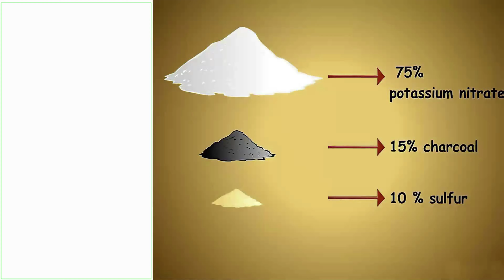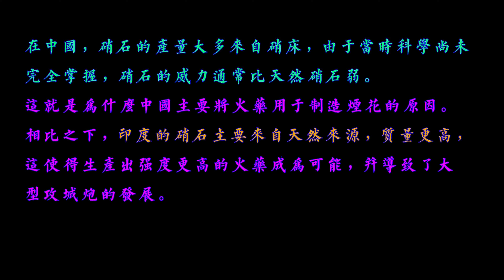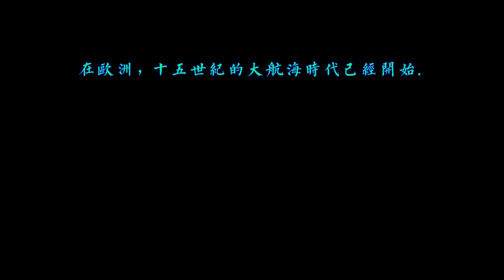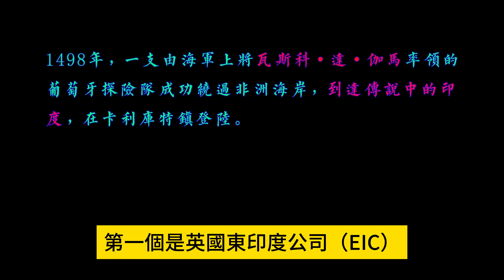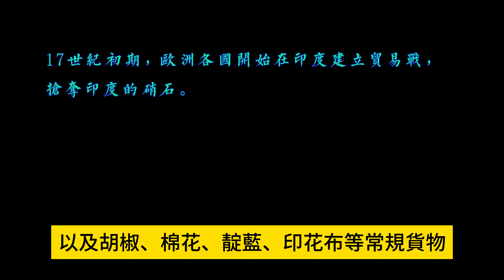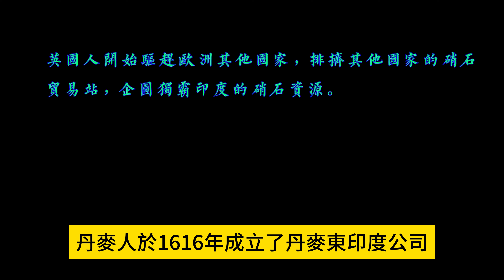68.硝石的歷史（10）印度硝石的發展情形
幾個世紀以來，全世界百分之八十到百分之八十五的硝石都來自印度。
在中世紀，印度被分成幾個王國。
印度人似乎早在中世紀之前就對硝石有所了解，因為古印度文獻中提到硝石被紡織製造商和冶金學家使用。
在中國發現硝石的爆炸性後，製造煙火的技術在十三世紀中葉左右傳到了印度。
正如我們之前所看到的，硝石既可以透過天然來源獲得，也可以透過人工方法硝床獲得。
在中國，硝石的產量大多來自硝床，由於當時科學尚未完全掌握，硝石的威力通常比天然硝石弱。
這就是為什麼中國主要將火藥用於製造煙火的原因。
相較之下，印度的硝石主要來自天然來源，品質更高，這使得生產出強度更高的火藥成為可能，並導致了大型攻城炮的發展。
因此，到了十五世紀，許多印度統治者開始購買火砲，而這些火砲都需要硝石。
東印度孟加拉王國和章波王國的學者撰寫了兩本書籍，詳細描述了硝石的生產，並明確指出，到公元1460年，這兩個王國已經發展了有組織的硝石生產，由統治者授予壟斷權的知名商人管理。
這些書籍詳細描述了資本投資、勞動分工、不同任務的技術人員以及國家對硝石生產的控制。
這兩個王國所在的地區後來發展成為印度最大的硝石產區之一。
上圖是十九世紀的印度地圖，顯示了各個王國。紅色圓圈區域是從事硝石生產的地區，綠色圓圈區域是硝石出口的主要地區。
我們先從生產硝石的地區開始。
首先，我們看到東北部地區，在上圖中標示為巴哈爾和孟加拉。這是硝石的主要產區之一。
這是上述作家提到的地區，到西元1460年，各個王國已經在這裡組織了商業規模的硝石生產。
後來，該地區的人們因其在火藥生產方面的知識和專長而被其他王國招募。
特別是印度中部的馬爾瓦王國，招募了許多這樣的硝石技術專家，並建立了自己的硝石生產中心。
在印度北部，旁遮普地區和德里都是硝石生產中心。
在旁遮普，主要中心是拉合爾和木爾坦，在德里地區，主要中心是阿格拉和希薩爾。
在印度南部，現代卡納塔克邦、泰米爾納德邦和特倫甘納邦周圍的地區以硝石生產而聞名，尤其是哥印拜陀、阿南塔普爾、庫爾努爾和貢土爾等城鎮。
同時，在歐洲，十五世紀的大航海時代已經開始，其先驅者是葡萄牙和西班牙王國，當時西班牙分為卡斯提爾王國和阿拉貢王國。
在此之前，從8世紀到十五世紀，義大利的各個王國，如威尼斯共和國、熱那亞、比薩等，透過阿拉伯人壟斷了歐洲和亞洲之間的貿易。
十五世紀初期，葡萄牙航海家亨利王子決定探索非洲西海岸。
新型船隻，也就是卡拉克帆船和大篷車船的發展使人們能夠航行到大西洋，大西洋的海況比平靜的地中海水域要波濤洶湧得多。
由於馬可波羅和佩德羅·達·科維利亞等旅行者的幫助，歐洲人了解到了中國和印度的富饒，但陸路路線要經過幾個國家，每個國家對旅行者來說都有各自的困難和危險。
航海家亨利王子已經探索了撒哈拉沙漠以外的非洲海岸，他可以繞過阿拉伯和柏柏爾商人，直接與非洲王國進行貿易。
下一個目標是開闢一條通往傳說中的印度的海上航線，葡萄牙人和西班牙人都在試圖找到方法，這樣他們就可以繞過中間的所有國家，直接與印度進行貿易。
葡萄牙人集中精力尋找一條航線，向南繞過非洲的尖端，然後向北向東航行，朝著他們希望的印度方向航行。
同時，一位來自義大利熱那亞共和國的航海家，名叫克里斯多福·哥倫布，希望找到一條向西通往印度的航線，並於西元1492年代表西班牙向那個方向航行。從而發現了美洲。
當他回到歐洲時，西班牙和葡萄牙之間發生了一場爭執，最終教皇亞歷山大六世於1494年通過《托爾德西利亞斯條約》解決了這一問題，條約規定，經線以西的所有土地（佛得角群島）都歸西班牙所有，經線以東的所有土地都歸葡萄牙所有，當然，沒有考慮這些土地上原住民的意見。
葡萄牙人喜歡這筆交易，因為這使他們可以擁有非洲、亞洲和部分南美洲（巴西）的主權，而西班牙人則控制了大部分未知的領土。
當然，歐洲其他非天主教王國，如英國、荷蘭、丹麥等，並沒有理會教宗的命令，而是在之後開始探索。
同時，1498年，一支由海軍上將瓦斯科·達·伽馬率領的葡萄牙探險隊成功繞過非洲海岸，到達傳說中的印度，在卡利庫特鎮登陸。
海上航線的發現使得每年都有大批船隊從葡萄牙出發前往印度，葡萄牙人很快就在印度南部海岸的科欽、果阿、卡利卡特、聖托梅和普利卡特以及印度東海岸的吉大港建立了貿易站。
最初，葡萄牙人只從事棉花、香料、胡椒等貿易，硝石也只由士兵向經銷商購買。
然而，到了1510年，葡萄牙人在果阿建立了火藥廠，並從果阿和蘇拉特向葡萄牙出口火藥和硝石。
不久之後，他們還與印度東南海岸的王國建立了貿易條約，並從聖托梅和普利卡特出口，貿易量與日俱增。
有一封1605年的信，是西班牙國王寫給果阿的葡萄牙總督的，指示他訂購十二桶硝石。
很快，其他歐洲王國也看到了葡萄牙人從亞洲進口商品中獲得了多少財富，並決定他們也需要在亞洲建立貿易站。
儘管教宗下令只有西班牙和葡萄牙才有權在世界各地宣稱擁有土地，但英格蘭、荷蘭、丹麥和法國等主要非天主教國家公然違抗他的命令，決定發展自己的業務。
第一個是英國東印度公司（EIC），也稱為光榮東印度公司，成立於1600年十二月三十一日，第一艘船於1601年離開英國。
1602年，荷蘭人成立了荷蘭東印度公司，這是世界上第一家跨國公司，也是世界上第一家發行股票的公司。
這兩家公司開始在亞洲各地建立基地。
在印度，荷蘭人於1609年從葡萄牙人手中奪取了普利卡特貿易站，而英國東印度公司則在蘇拉特、馬德拉斯、孟買，從葡萄牙人手中奪得，作為凱瑟琳·德·布拉幹薩嫁給查理二世國王時的嫁妝的一部分。 1690年又在加爾各答建立了貿易站。
1617年，荷蘭東印度公司開始從印度出口硝石作為船舶壓艙物，英國人從他們那裡學到了這一點，並在1627年開始這樣做。
東印度公司總部倫敦分部與其在印度的貿易前哨之間的通訊清楚地顯示了硝石貿易的成長。例如，1630年十二月，兩艘從蘇拉特開往倫敦的船隻“發現號”和“改革號”攜帶了五百九十七包硝石而不是岩石作為壓艙物，以及胡椒、棉花、靛藍、印花布等常規貨物。
到1643年，隨著英國內戰的全面展開，英國硝石儲備大量減少，東印度公司開始在蘇拉特和艾哈邁達巴德提煉自己的硝石，然後再運回英國。
英國人開始收到有關印度東北部孟加拉和比哈爾邦有高品質硝石的報告。
然而，葡萄牙人早在1530年代就已經在該地區定居，荷蘭人也是如此。
此後不久，英國人也開始將他們的精力集中在孟加拉，後來將葡萄牙人和荷蘭人從這個地區趕走了。
看到葡萄牙、荷蘭和英國公司的成功，其他歐洲國家也試圖加入其中，並建立​​了自己的東印度公司。
丹麥人於1616年成立了丹麥東印度公司，並在馬德拉斯南部的特蘭奎巴建造了丹斯堡堡，在十七世紀前中期普魯士、瑞典、法國先後成立了自己的東印度公司。
一開始，法國人比其他國家稍微成功一些，但被英國人奪取了印度大部分地區的控制權並趕走了他們。
儘管如此，直到二十世紀五十年代，法國人仍然在本地治里和昌德納戈爾保留了貿易站，但由於英國的干涉，他們無法從印度獲得太多硝石。